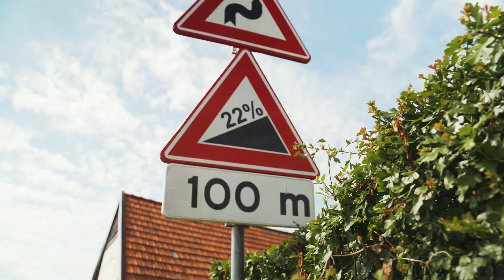D'Ardennen #5: Côte de la Roche aux Faucons | FUTURUM x Grinta!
Ook voor deze aflevering van de D’Ardennen videoreeks blijven we nog even in Luik-Bastenaken-Luik-gebied. We zijn in Hony, waar de niet te onderschatten Côte de la Roche aux Faucons op ons ligt te wachten.

In deze videoreeks D’Ardennen, een samenwerking tussen Grinta!, FUTURUM en andere partners, verkennen we met ex-profrenners Maarten Tjallingii en Karsten Kroon tien hellingen uit Luik-Bastenaken-Luik, de Amstel Gold Race en de Waalse Pijl.

Welkom op hét YouTube-kanaal van FuturumShop, dé webshop voor wielrenners & mountainbikers. Op dit kanaal vind je video’s boordevol tips, innovaties en inspiratie. Zo bespreken en vergelijken wij de nieuwste producten en bieden wij jou een helpende hand bij al jouw fietsonderhoud klussen, zoals het monteren van fietsonderdelen en het schoonmaken van jouw racefiets en/of MTB. Denk hierbij aan video’s over het afstellen van de derailleur, het vervangen van de cassette en ketting of het monteren van nieuwe banden.

FuturumShop
✔︎ Altijd GRATIS bezorging & retourneren
✔︎ Voor 23:00 uur besteld, morgen in huis
✔︎ Grootste assortiment & beste advies
✔︎ GRATIS Same Day Delivery met Fietskoeriers
✔︎ Webshop van het Jaar 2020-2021 & 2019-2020